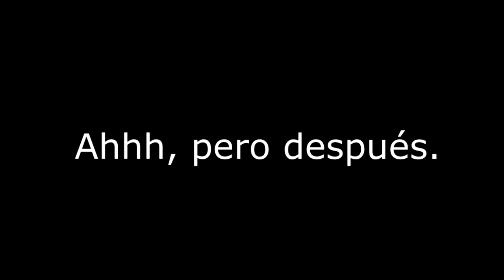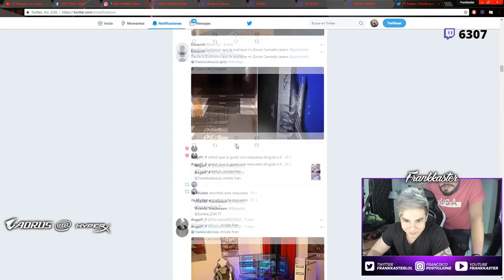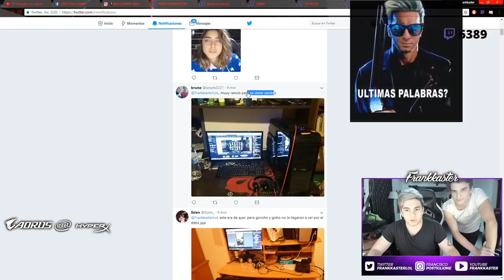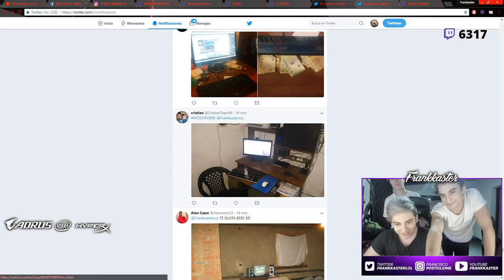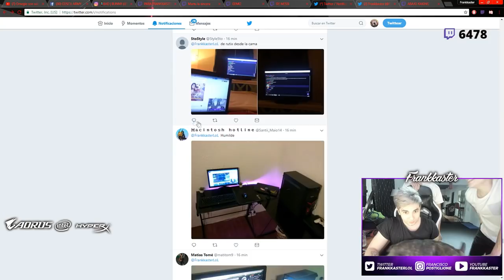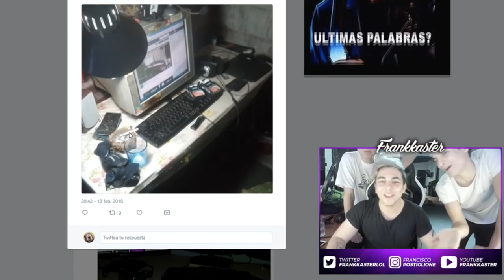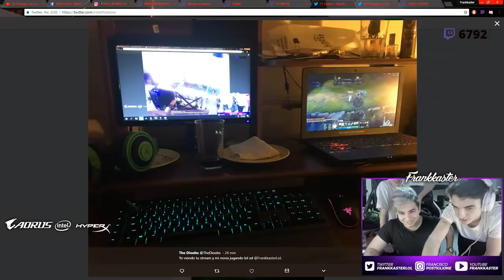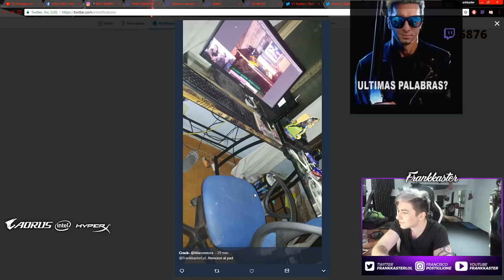REACCIONANDO A SET UPS RANCIOS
¿De donde sale este contenido? Todo se crea en mis emisiones en directo, generalmente todos los dias me vas a poder ver acá